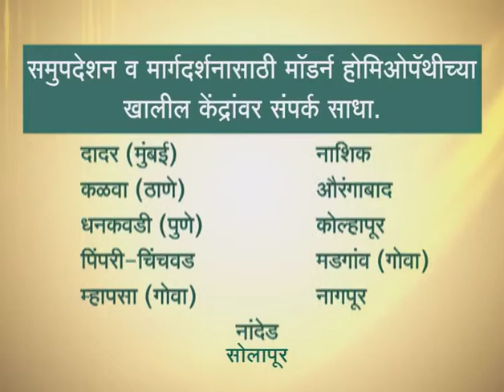YTboost # Modern Homeopathy (Hindi) : Mrs. Meti - Liver Cirrhosis cured patient # लिव्हर सिरोसिस.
Modern Homeopathy. the curative line of homeopathic treatment on Cancer, Liver Cirrhosis, Kidney Failure, Heart diseases, Rheumatic diseases, Arthritis and other incurable diseases.